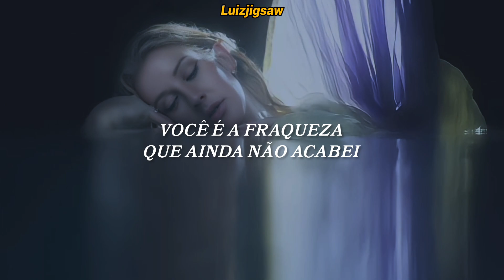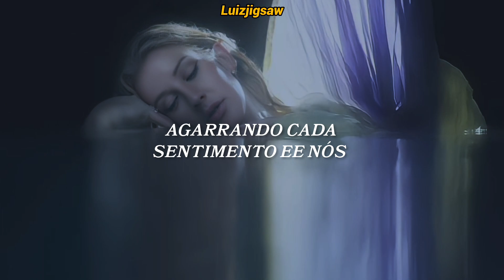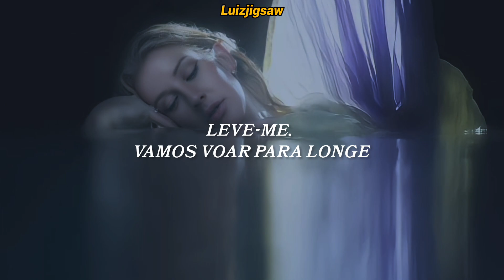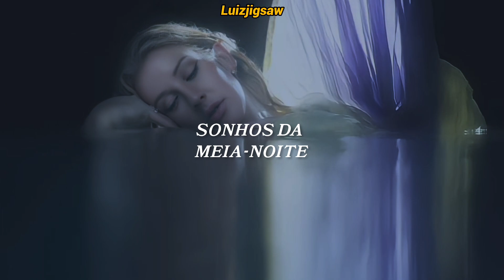Ellie Gouding - Midnight Dreams (Tradução / Legendado)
Se Inscrevam♡
Ativem O 🔔